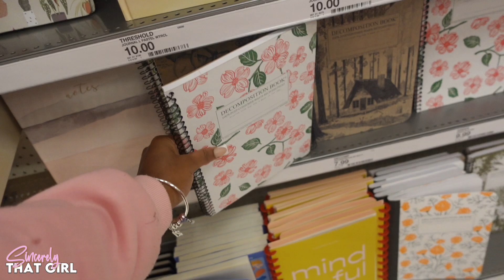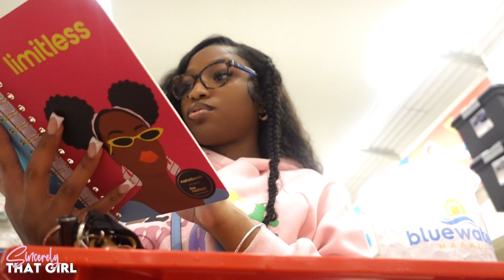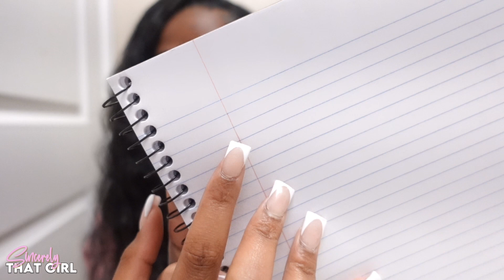Back To School Supplies Shopping + Haul *2023* | SOPHOMORE YEAR IN COLLEGE ✐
ᴄ ᴏ ɴ ɴ ᴇ ᴄ ᴛ ᴡ ɪ ᴛ ʜ ᴍ ᴇ
ɪɢ: ʜᴛᴛᴘꜱ://ɪɴꜱᴛᴀɢʀᴀᴍ.ᴄᴏᴍ/ɪᴅᴇᴀʟʙᴇᴀᴜᴛʏ_ʙᴀʀ
ꜰʙ/ꜱɴᴀᴘᴄʜᴀᴛ: ɪᴅᴇᴀʟʙᴇᴀᴜᴛʏ_ʙᴀʀ
ᴅɪʀᴇᴄᴛ ꜱɪᴛᴇ: ʜᴛᴛᴘꜱ://ɪᴅᴇᴀʟʙᴇᴀᴜᴛʏʙᴀʀ.ꜱQᴜᴀʀᴇ.ꜱɪᴛᴇ
ᴛɪᴋ ᴛᴏᴋ: ʜᴛᴛᴘꜱ://ᴠᴍ.ᴛɪᴋᴛᴏᴋ.ᴄᴏᴍ/ᴢᴍ8ʟʜᴡʙᴍ7/

♡ ᴘᴇʀꜱᴏɴᴀʟ
ꜱɴᴀᴘᴄʜᴀᴛ: ʙʀᴇᴇᴍᴜʟᴀᴀᴀ
ɪɢ: ꜱɪɴᴄᴇʀᴇʟʏ.ᴛʜᴀᴛ ɢɪʀʟ
ᴛɪᴋ ᴛᴏᴋ: ꜱɪɴᴄᴇʀᴇʟʏ.ᴛʜᴀᴛɢɪʀl